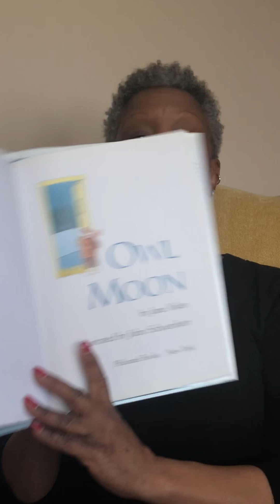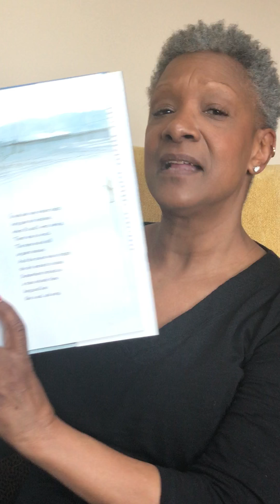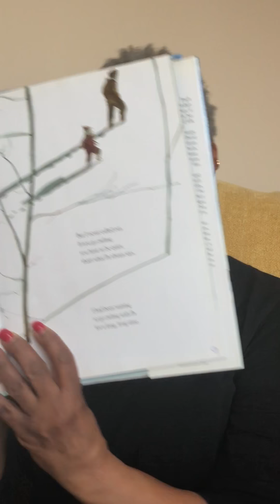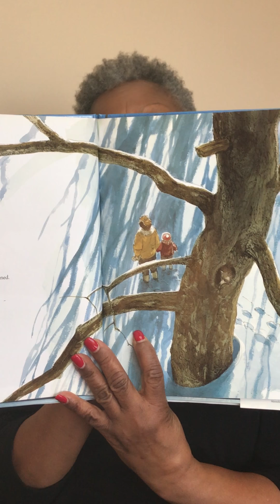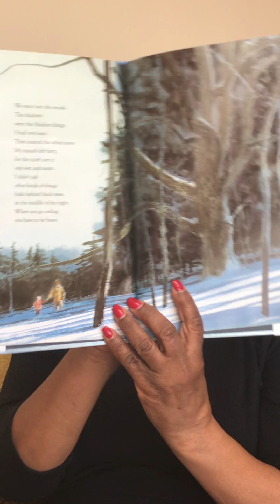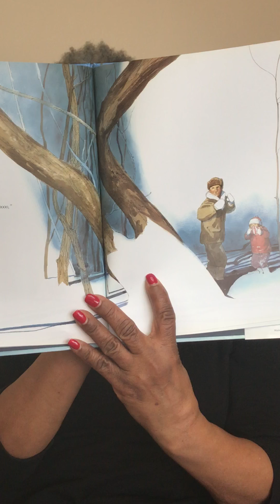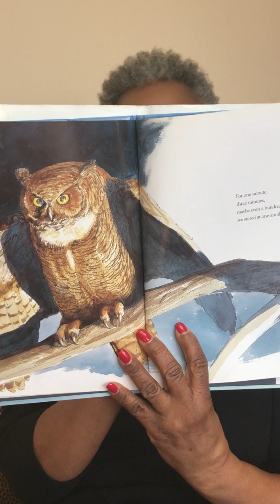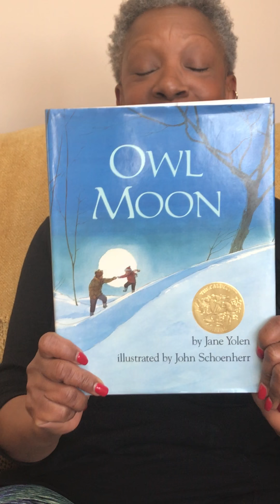Mrs Grahams Bedtime Story Owl Moon